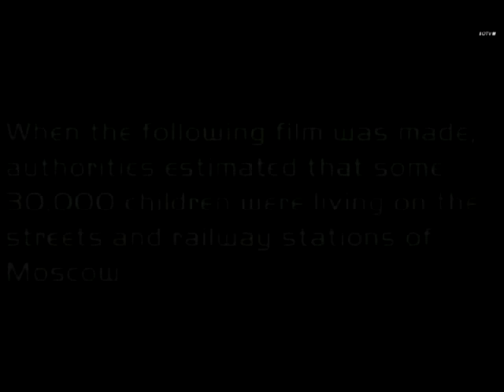Motherless Child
Дети Ленинградского / The Children of Leningradsky (2005)